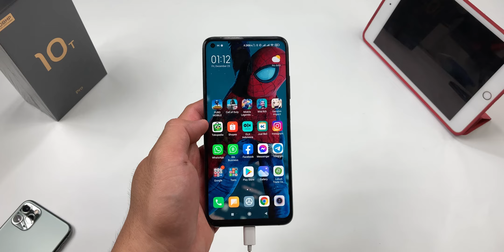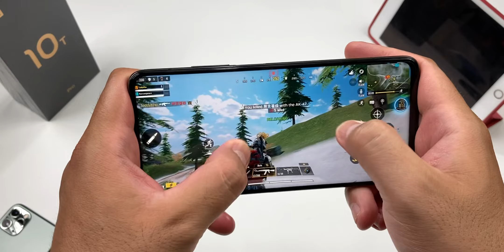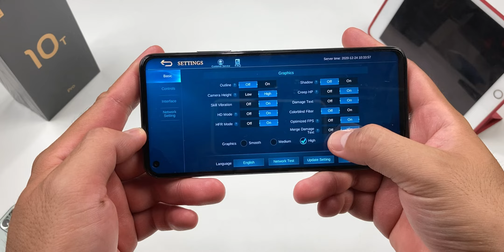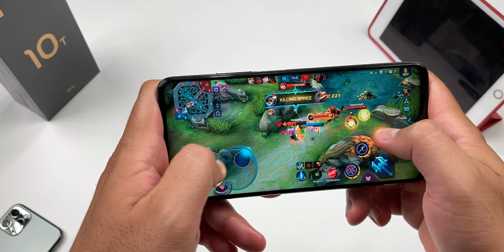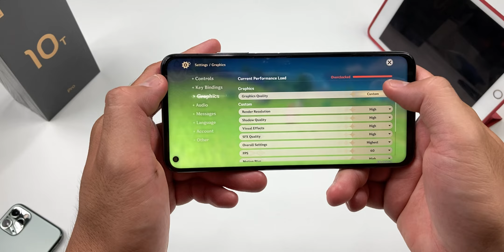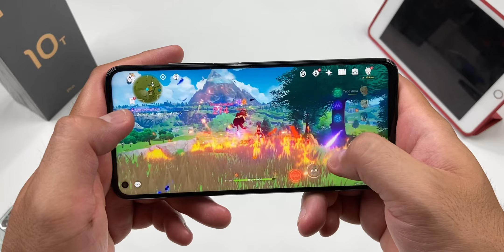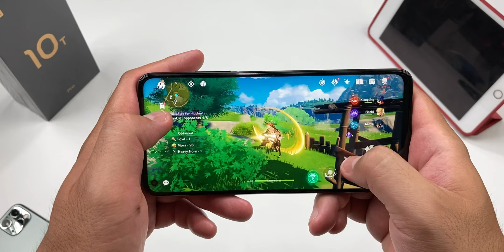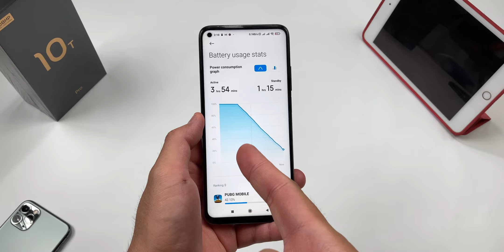Performa & Battery Life Gaming Xiaomi Mi 10T Pro | COD Mobile Legends Genshin Impact (Part 2)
Performa & Battery Life Gaming Xiaomi Mi 10T Pro | COD Mobile Legends Genshin Impact